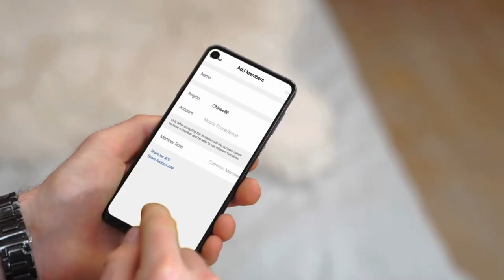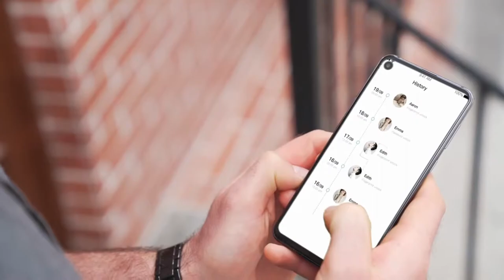Gizmo Hub | YEEUU K1: SMART LOCK BOX: MAKES ANY DOOR ENTRY SMART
| TAGS |
Kickstarter
Indiegogo
Kickbooster
Amazon
Ali Express
GadgetPlus
Shareasale
Crowdfunding
Crowdfunding Sites
Kickstarter Crowdfunding
Indiegogo Crowdfunding
Kickstarter Project
Indiegogo Project
Kickstarter Campaign
Indiegogo Campaign
Latest Crowdfunding
Newest Crowdfunding
Newest Inventions
Latest Inventions
Newest Technology
Latest Technology
Newest Gadgets
Latest Gadgets